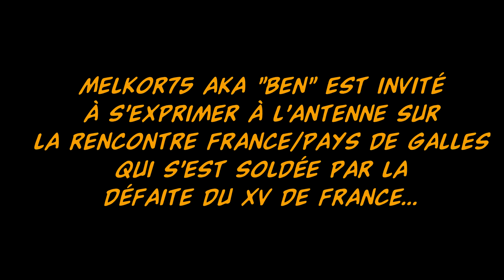France/Pays de Galles - L'avis de LFR - Extrait de IDFM Sport du 1er Mars 2015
Extrait de l'émission IDFM Sport du 1er Mars 2015 au cours de laquelle votre présentateur favori (astucieusement rebaptisé "Ben") a été invité à donner son avis sur le XV de France, après la défaite concédée au Stade de France face aux Gallois.

IDFM, première radio du Val d'Oise !

Ciao les Gens !